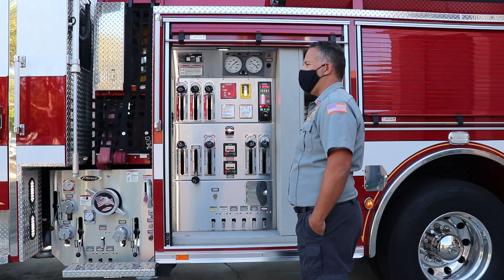Robert Franco is Key West Firefighter of the Year for 2020